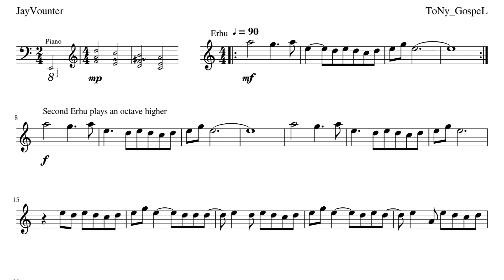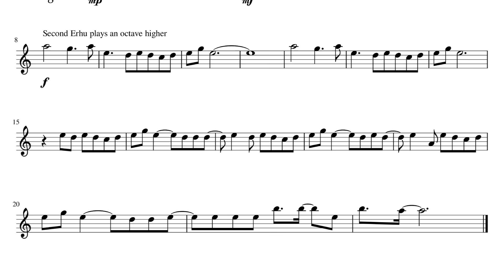ToNy_GospeL - Home Sweet Home (บ้านแสนโศก) Sheet Music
Sheet Music by JayVounter

Original by ToNy_GospeL
Erhu : JayVounter
All Music : JayVounter
Mix & Masterings : JayVounter
Inspiration : HomeSweetHome

ร่วมด้วยช่วยสนับสนุนผู้พัฒนาเกมส์ได้ที่บัญชีด้านล่างนี้เลย
ธนาคาร : กสิกรไทย
สาขา : เทียมร่วมมิตร
เลขที่บัญชี : 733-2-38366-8
ชื่อบัญชี : บมจ.อิ๊กดราซิล กรุ๊ป

ติดต่อคอมมิชชั่นได้ที่